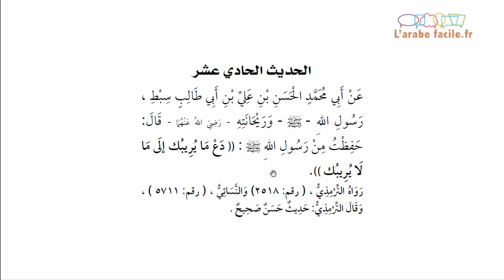Lire l'arabe : Hadith Nawawi N°11 "Renonce à ce qui t'inspire du doute pour ce qui t'en inspire pas"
Livre GRATUIT à télécharger pour "Apprendre à lire, à écrire l’arabe facilement en 3 étapes"

Programme complet en ligne :
De "L'alphabet arabe" à "Je parle l'arabe": un cursus complet pour apprendre l'arabe

Traduction du hadith :

Abû Muhammad al Hasan Ibn „Ali -qu’Allâh l’agrée- a dit : « J'ai gardé dans ma mémoire de
l'Envoyé d'Allah -sallâ l-Lahû ‘aleyhi wa sallam- ces paroles : « Renonce à ce qui t'inspire
du doute pour ce qui t'en inspire pas ». »
4 Hadîth sahîh, rapporté par at-Tirmidhi (n°2518), an-Nasâ'î (8/327,328),